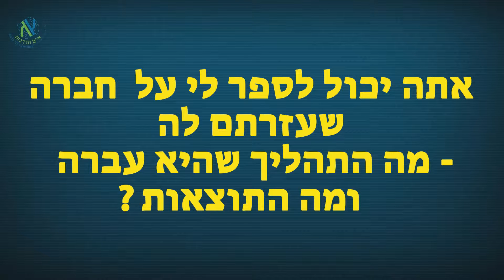אי"מ סיפורי הצלחה